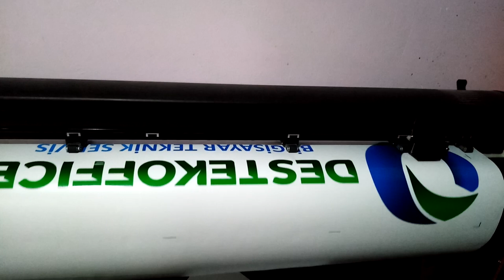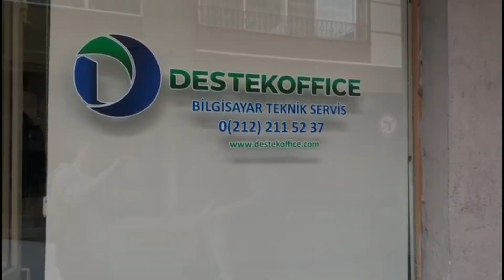TEKNİK SERVİS DESTEKOFFİCE TEKNOLOJİ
Notebook PC Tamiri Kurumsal Bakım Anlaşmaları Yapmaktayız.

DestekOffice Teknoloji Teknik Servis
Tüm Teknolojik Cihazların Satışı ve Teknik Desteği

Garantili onarım ve yerinde servis hizmeti.
Tüm İstanbul kapıya servis
Türkiyenin tüm şehirlerine kargo hizmeti
Ofisinizden alıp kayıt altında değişiklik yapılan parçalar 2 yıl garantili olarak takılmaktadır.
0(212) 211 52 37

📍 Mecidiyeköy Şahinler Sokak No19A  Şişli İstanbul